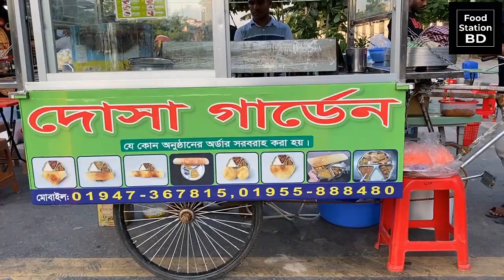Mumbai's Famous Rajnikant Style Dosa | Super Crispy Egg Dosa | Indian Street Food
12 Year Old Boy Making Jhal Muri like a Master | Bangladeshi Street Food | Food Station BD

Location: Agargaon, Dhaka

Mumbai's Famous Rajnikant Style Dosa | Muttu Dosa Corner | Indian Street Food
Dhaka's 3 Best & Popular Dosa | Bangladeshi Street Food
Anand Dosa Mumbai | India's No.1 Dosa Stall | Jini Dosa Recipe | Indian Street Food Recipe
Wicket-Keeper Dosawala of Mumbai | Full of Action | Indian Street Food
Gujarat Street Food ka Sabse Famous Dosa | Anna Dosa Vadodara | Veggie Paaji
Eating Egg Dosa 🙄| Subbamma Egg Dosa|Famous Street food In Tirupati | Agent Public Talk
How to Make Overloaded Cheese Egg Dosa? | Bangladeshi Street Food
The Legendary Dosa Man of NYC | Street Food Icons
The Most Hygienic Automatic Pani Puri Wala | Jodhpur Street Food | Street Food India
Super Crispy Rava Dosa of Hyderabad | Indian Street Food
Cheesy Pizza Dosa | Mumbai's most popular Dosa Stall | Indian Street Food
Most Famous Dosawala In Hyderabad | Sri Sai Tiffin Centre | Delicious Dosa at Just Rs20
Ramsingh Chacha Sells Dosa on his Cycle Rickshaw | Indian Street Food
Mumbai’s Matka Dosa
Hyderabad’s Most Famous Hemanth Dosa | Only ₹45/- ($0.55) | Street Food India
India’s Most Famous Ram ki Bandi | Early Morning 3 Am Wala Dosa | Hyderabad | Street Food India
This Place is Famous for Hari Special Dosa | 100+ Verity Dosa Available | Street Food India
Mumbai Man Selling Dosa on Cycle from 25 Years | Indian Street Food
Delhi's Biggest Dosa Rs. 200/- l Madras Cafe l Shahdara Street Food
Bulk Dosa Making at Famous Anna Dosa | Indian Street Food
The Dibba Dosa of Bangalore | Indian Street Food
Hard Working Village Mom Selling Bhapa & Chitoi Pitha | Bangladeshi Street Food
Most Cheapest And Hygienic Dosa In Just 50/-
40/- Rupees Only | Mr & Mrs Singh selling Indian Street Food | Huge Dosas, Pizza Dosa, Uttapam

foodstation
Food Station BD
Street Food
Bangladeshi Street Food